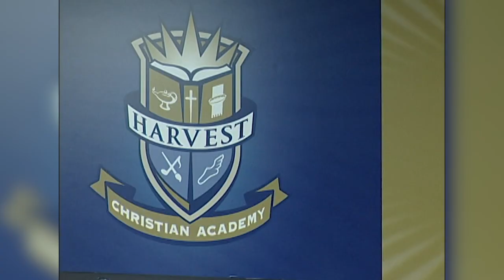Elgin Campus 20 Year Anniversary!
Celebrating 20 years of God's faithfulness at the Elgin Campus! Since its opening in September 2004, this campus has been a place of worship and impact, all for God's glory. Join us in reflecting on two decades of transformed lives and God's continued work through this community.